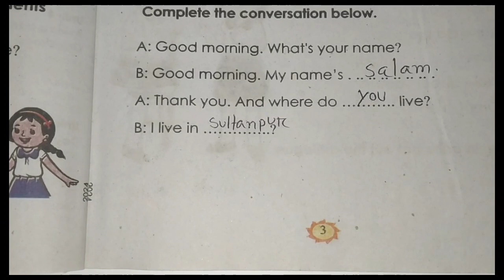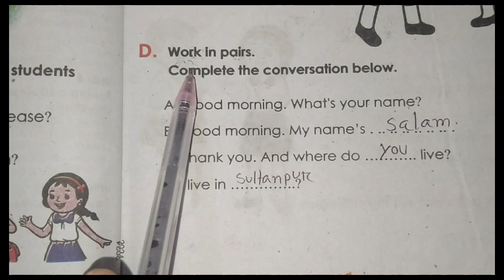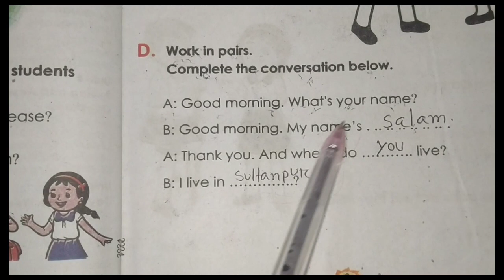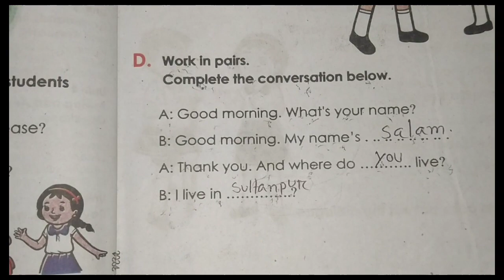দ্বিতীয় শ্রেণির ইংরেজি । পৃষ্ঠা ৩। Class 2 English. Unit 1. Lesson 1 (D). page no 3